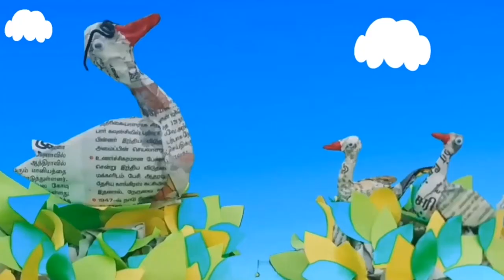42-National ICT Awards 2019 for School Teacher Revati K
42-National ICT Awards 2019 for School Teacher Revati K